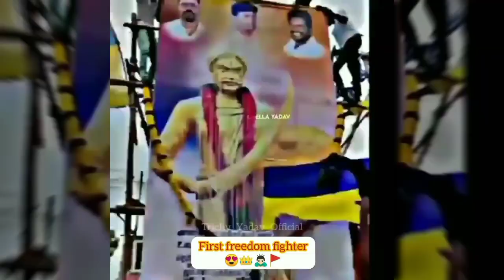maveeran alagumuthu kone whatsapp status tamil